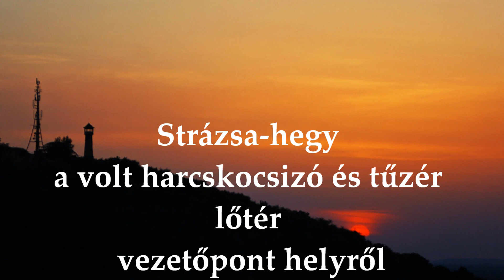NAPLEMENTE - ESZTERGOM - SUNSETwmv